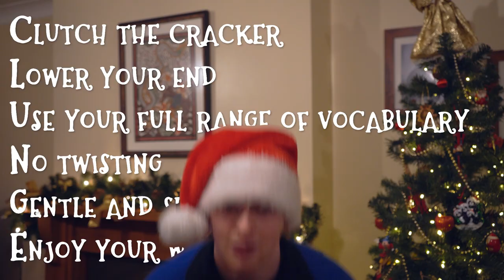How I've Won Every Christmas Cracker For The Past 10 Years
Today I'm going to show you how to win every Christmas Cracker you ever pull.